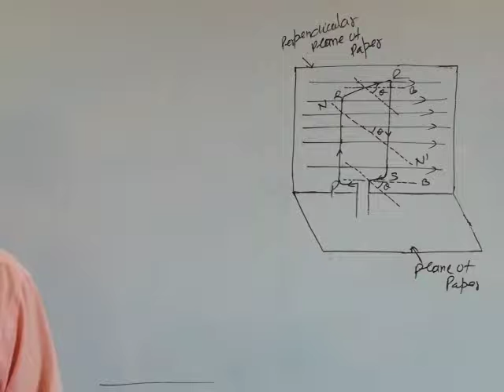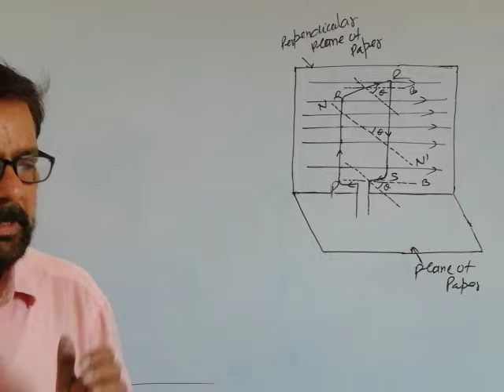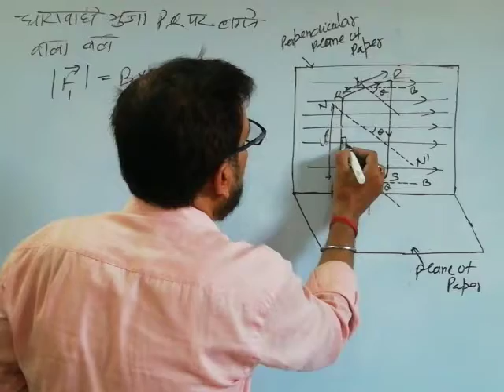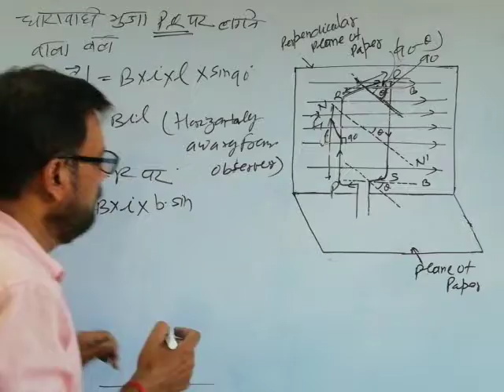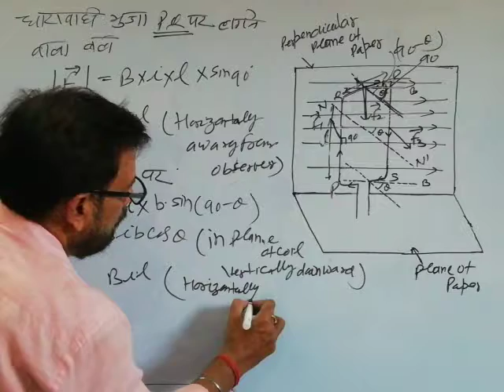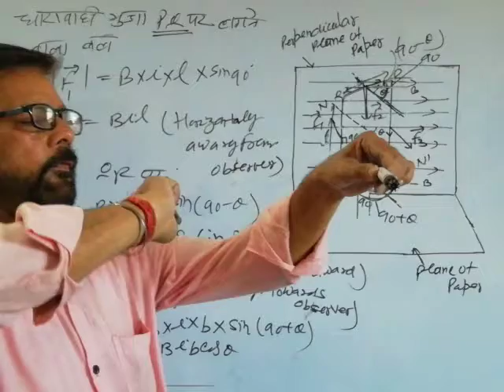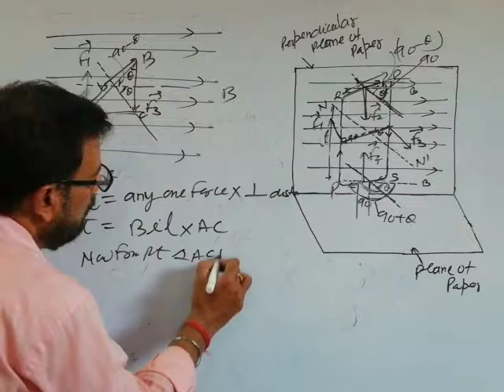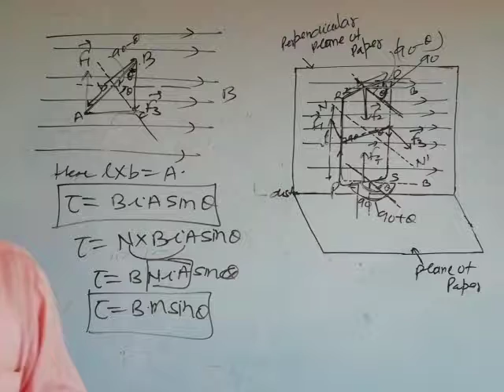Torque acting on a coil in magnetic field